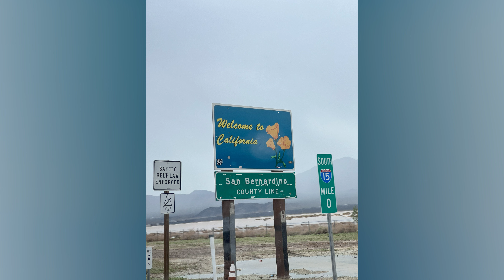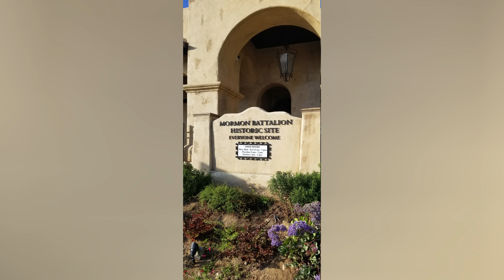Brownlees visit California